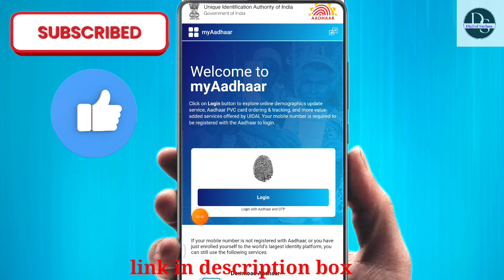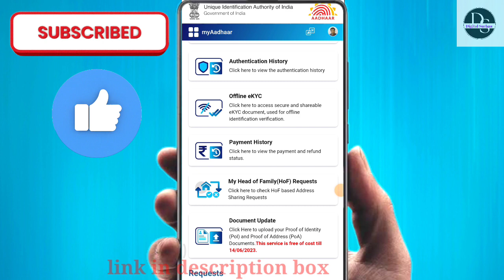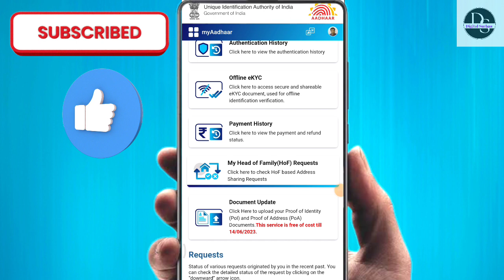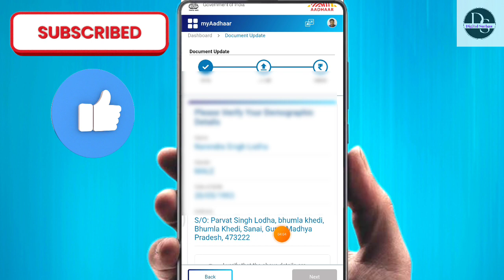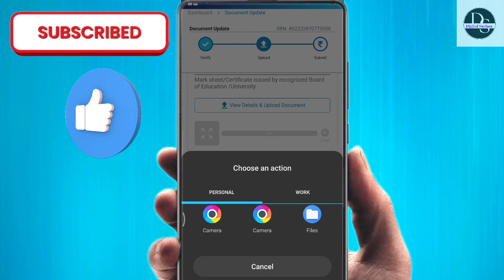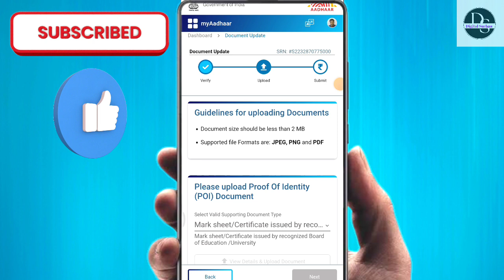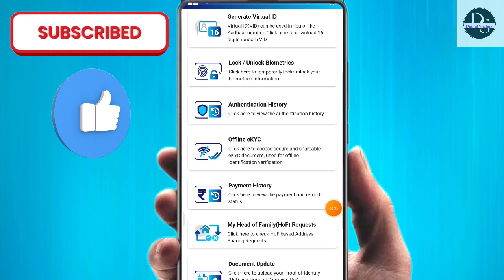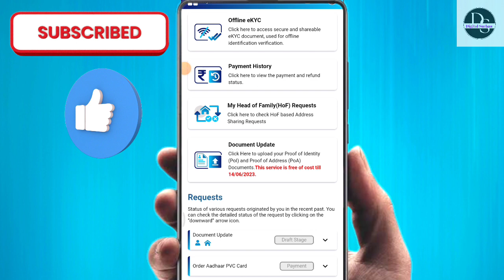आधार कार्ड डॉक्यूमेंट अपडेट ऐसे करे फ्री में | Aadhar Documents Update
Your Queries 👇👇
aadhar card document update,
aadhar card supporting documents,
aadhaar supporting documents,
aadhaar document update,
aadhar supporting documents,
about aadhar card,
document for aadhar update,
aadhar card update document size,
how to upload documents in uidai,
what documents need for aadhar card update,
documents for aadhar update

3 documents
5 documents
aadhaar card update documents list
aadhaar update document size
aadhar update documents size

aadhar card update karne ke liye kya kya document chahiye,
aadhar card address update document,
bina document ke aadhar card update kaise kare,
aadhar card update ke liye kya kya document chahiye,
aadhar card update karne ke liye kya document chahiye,
how to download aadhar card documents,
document based update,
aadhaar document update,
aadhaar supporting documents,
aadhar card update documents hindi,
aadhar card update karne mein kya kya document lagta hai,
aadhar card update ke liye kaun se document chahiye,
aadhar card update ke liye kaun se document lagte hain,
aadhar card update karne ke liye kaun se document chahiye,